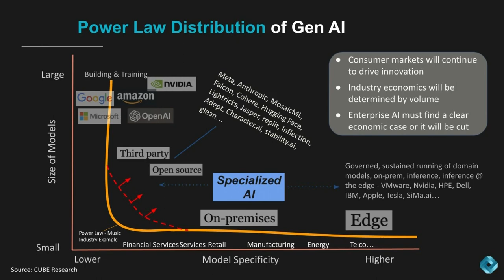David Linthicum, Deloitte Touche Tohmatsu, and Lior Gavish, Monte Carlo Data | Supercloud 4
Lior Gavish, co-founder and CTO of Monte Carlo Data, and David Linthicum, CCSO of Deloitte Touche Tohmatsu, speak with theCUBE Research analysts Rob Strechay and Dave Vellante during Supercloud 4, discussing the transformative power of AI and ubiquitous computing in enhancing scalability and value across the hybrid cloud environment. Linthicum and Gavish highlight the shift towards a more balanced cloud approach, underscoring the role of AI in revolutionizing data system reliability and operational efficiency.

Get insights into what you might have missed at Supercloud 4: Generative AI Transforms Every Industry

Linthicum and Gavish also discuss the integration of generative AI models with enterprise data and the significance of distributed data across cloud, on-premises and edge environments. Their conversation reveals the evolving landscape of computing, where leveraging the right platform can significantly optimize scalability and value and how companies can adapt to these technological advancements for improved performance and innovation.

Follow theCUBE’s article coverage of Supercloud 4: Generative AI Transforms Every Industry